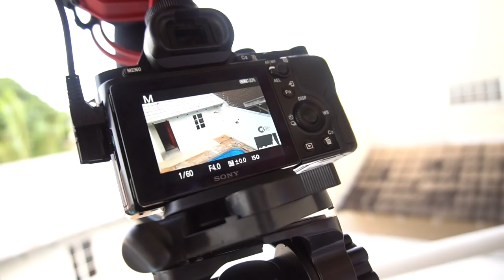TROLEI MEU AMIGO COM CORANTE NA DUXA 😅